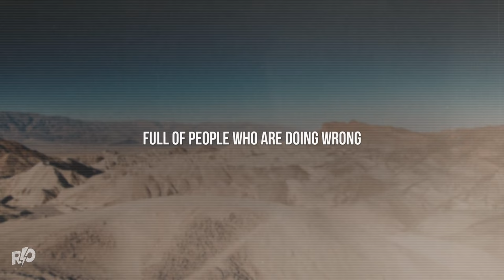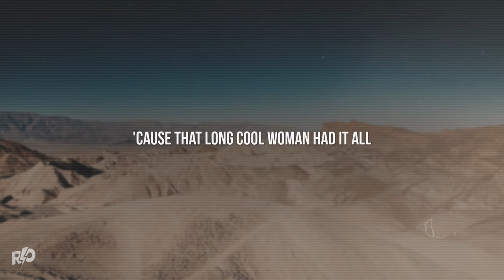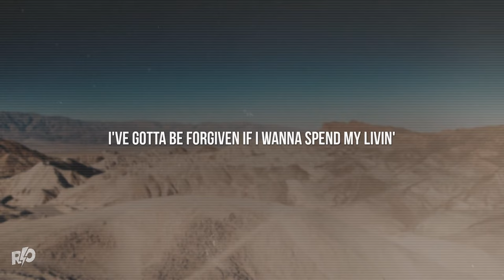The Hollies - Long Cool Woman (In A Black Dress) | Lyrics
The Hollies - Long Cool Woman | Lyrics:

[Intro]

Saturday night I was downtown
Working for the FBI
Sittin' in a nest of bad men
Whiskey bottles piling high

Bootlegging boozer on the west side
Full of people who are doing wrong
Just about to call up the DA man
When I heard this woman sing a song

A pair of 45's made me open my eyes
My temperature started to rise
She was a long cool woman in a black dress
Just-a 5'9, beautiful, tall
With just one look I was a bad mess
'Cause that long cool woman had it all

[Instrumental Interlude]

I saw her heading to the table
Like a tall walking big black cat
When Charlie said I hope that you're able, boy
Cause I'm telling you she knows where it's at
Then suddenly we heard the sirens
And everybody started to run
A-jumping out of doors and tables
When I heard somebody shootin' a gun

Well the DA was pumping my left hand
And a-she was a-holding my right
Well I told her don't get scared
'Cause you're gonna be spared
I've gotta be forgiven if I wanna spend my living

With a long cool woman in a black dress
Yeah, with just one look I was a bad mess

Had it all
Had it all